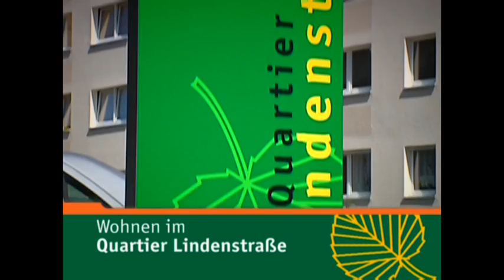WGP Städtische Wohnungsgesellschaft Pirna mbH